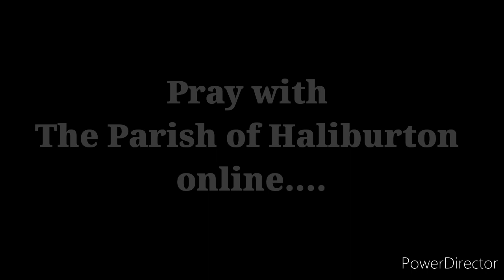The Story of Anglican Ecclesiology